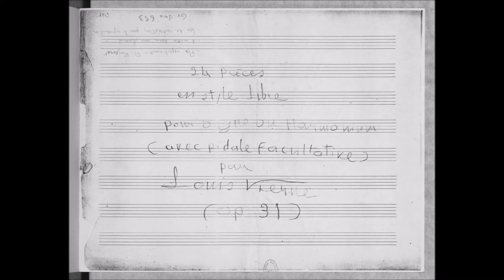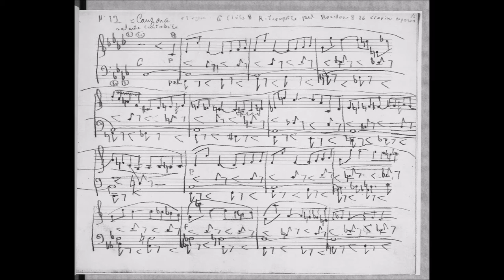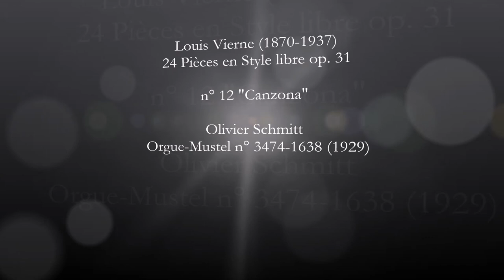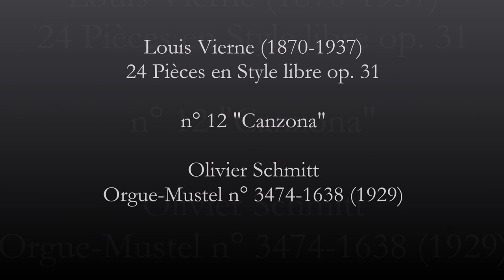Louis Vierne, 24 Pièces en Style libre : n° 12 Canzona par O. Schmitt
Louis Vierne (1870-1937) a été titulaire du grand orgue de Notre-Dame de Paris de 1900 à sa mort. Il a écrit les 24 Pièces en Style libre op. 31 en 1913, pour harmonium (4 jeux ½) ou orgue avec pédale facultative.

Le n° 12 Canzona (en fa mineur) préfigure l'Adagio de la 6e Symphonie pour orgue par ses harmonies étranges et les âpres chromatismes de sa ligne mélodique.

Olivier Schmitt joue ces pièces sur son harmonium d'art Mustel n° 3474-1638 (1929). Les registrations originelles ont été modifiées pour mieux correspondre à l'Orgue-Mustel et apporter davantage de couleurs sonores. Ces enregistrements ont été réalisés en 2017 pour illustrer un article paru dans le n° 21 (décembre 2017) de la revue de l'Harmonium français

L'iconographie des vidéos cherche à se rapprocher du caractère des pièces, tout en étant liée à Notre-Dame de Paris.